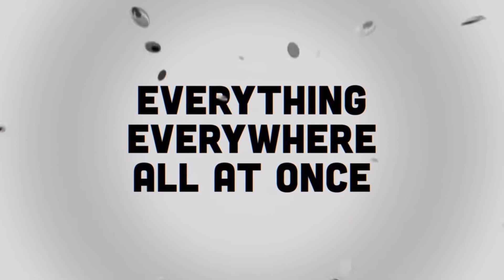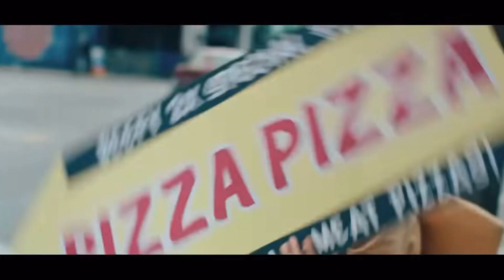Why Everything Everywhere All At Once will win Best Picture.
In this video essay, I make a compelling case for "Everything Everywhere All at Once" to win the coveted Best Picture award at the upcoming Academy Awards. This movie, directed by the duo of Daniel Kwan and Daniel Scheinert, is a genre-defying masterpiece that seamlessly blends elements of science fiction, fantasy, and drama to tell a heartwarming and mind-bending story.